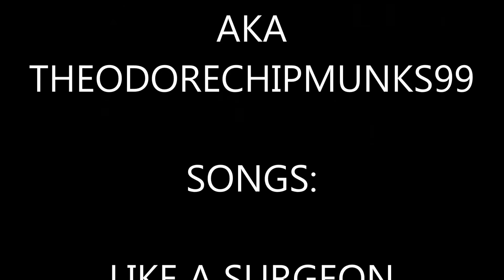Like A Surgeon - Weird Al